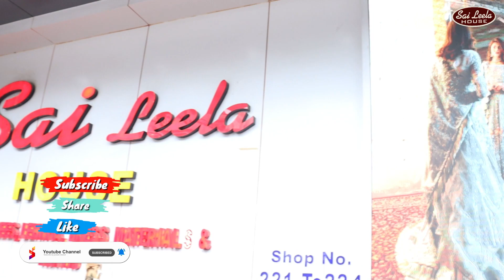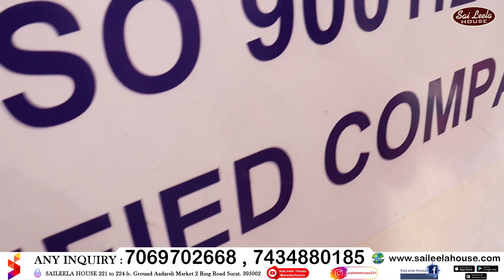95rs Print Sarees Collection Special For Home Business | Start Up Your Business Invest Only 10,000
SAILEELA HOUSE MANUFACTURING UNIT SURAT
Address - SaiLeela House
                  221 to 224 Lr. Ground ,
                  Aadarsh Market 2 , Ring Road
                  Surat , Pin - 395002

Surat100%CottonSareeCollection
purecotton areescollectionwithprice
CottonHandloom arees
Beautifulrichsilkcottonsaree collectionsforbesprice
#100%cottonprintedsarees
Surat100 CottonSareeCollection